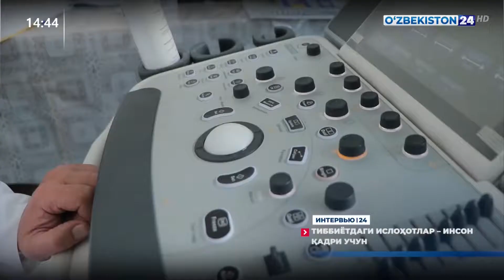Интервью 24 | Тиббиётдаги ислоҳотлар – инсон қадри учун